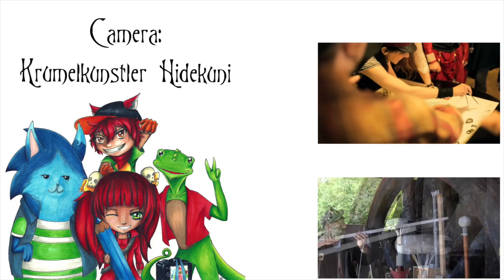Anno 1900 - Interview with Georges Christen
Our Interview with Georges Christen at the Anno 1900 . Enjoy.